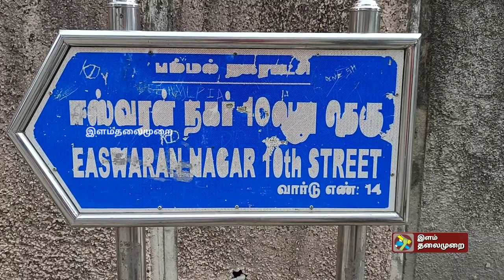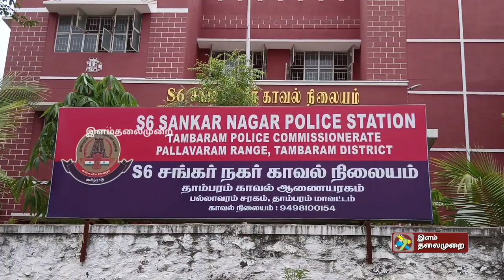கத்தியை தூக்கிய ரவடிக்கு மாவு கட்டு போடப்பட்டு சிறையில் அடைத்தனர்